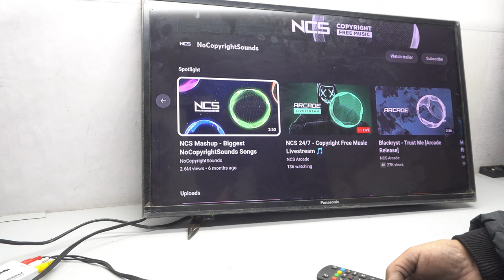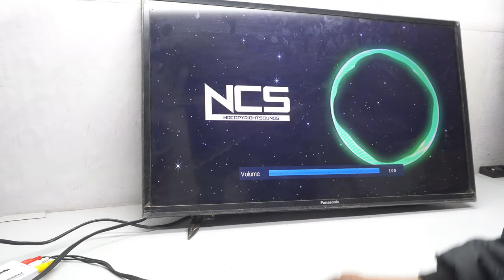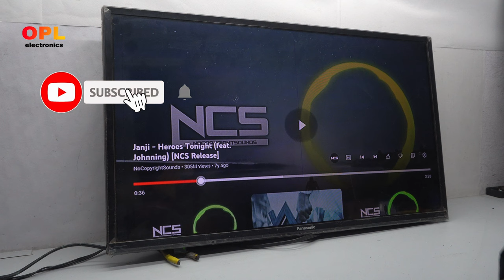How to install audio kit in led tv || LED TV main audio board kaise lagaen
How to install an audio kit in led tv
Friends in today's video we will learn
no sound in the led tv
How to check the speaker of an LED TV
How to install the soundboard in LED TV
How to connect the audio board to an LED TV
How to connect audio board supply in LED TV
What to do if the sound is disturbed after installing the audio board in LED TV

दोस्तों आज की इस विडिओ मे हम सीखेंगे
LED TV में आवाज नहीं आती
LED TV के स्पीकर कैसे चेक करते है
LED TV मे साउंड बोर्ड कैसे लगाते है
LED TV मे आडिओ बोर्ड के कनेक्शन कैसे लगाते है
LED TV मे आडिओ बोर्ड की सप्लाई के कनेक्शन कैसे लगाते है
LED TV मे आडिओ बोर्ड लगाने पर साउंड मे डिस्टरबेन्स आए तो किया करें